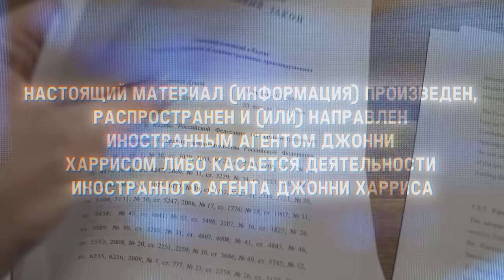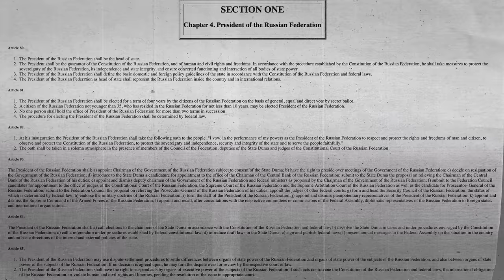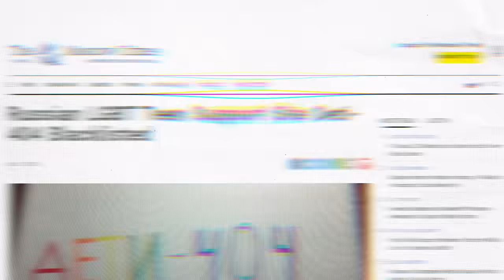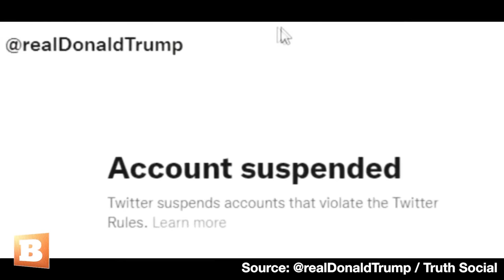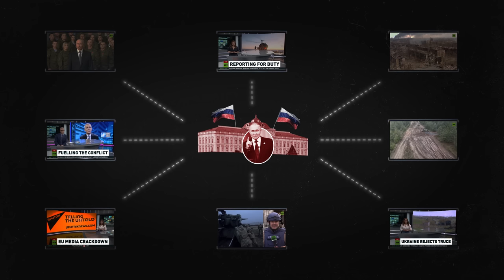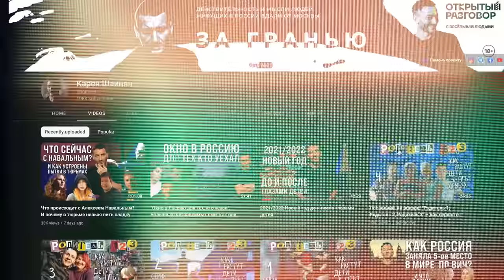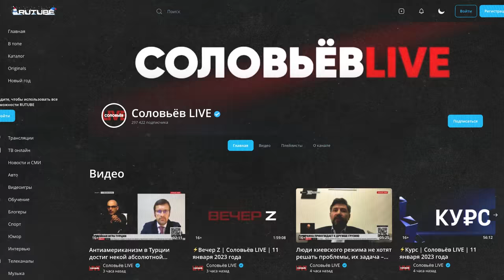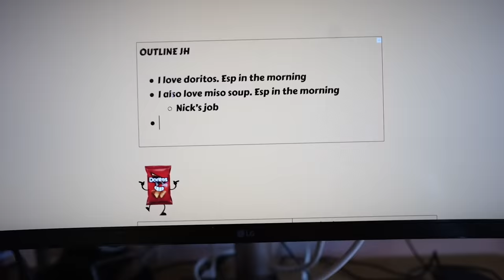Inside Putin's Censorship War: How These YouTubers Are Fighting Back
Being a YouTuber Inside Putin's Russia

Putin has cracked down on nearly all information in Russia, but YouTube is still safe (for now).

Special Thanks to all of the people who bravely shared their experiences for this video.

Next week’s video is already live. It’s about how we've all been lied to about MILK.

- about -
Johnny Harris is an Emmy-winning journalist. He currently is based in Washington, DC, reporting on interesting trends and stories domestically and around the globe. Johnny's visual style blends motion graphics with cinematic videography to create content that explains complex issues in relatable ways.